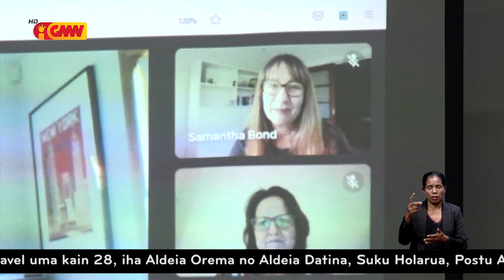TL presiza iha Lei Spesifiku hodi proteje traballador doméstiku no vuneravel sira